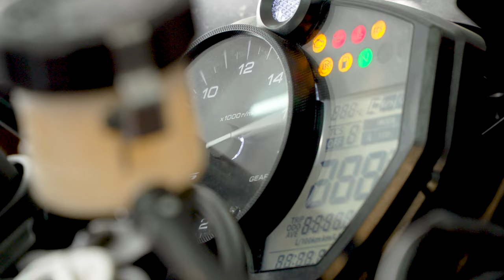PhotoArtisan 與Newage電單車的相聚 by LaputaLuk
PhotoArtisan 007片,介紹一位在香港非常用心維修電單車的朋友--Newage Motocycle  , by LaputaLuk ( 小流, 清水赤紅 ) 。